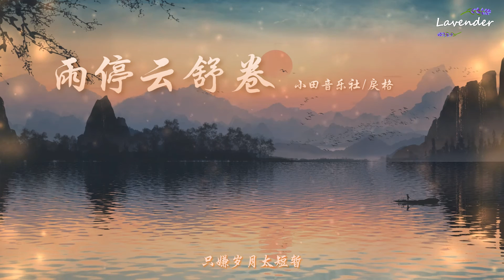雨停云舒卷 - 小田音乐社/戾格「雨停云舒卷 笑展惊鸿一面，千年守一念 随我愿」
►背景图画师：JW

ฅ՞•ﻌ•՞ฅ︎
►歌词 Lyrics：
词：雷壮
曲：爱写歌的小田
编曲：陈元博
制作人：爱写歌的小田
制作助理：沈秋离
和声：胡啦啦
混音：张鸣利/李永乾
监制：张鹏闻
出品：小田音乐社

雨停云舒卷 笑展惊鸿一面
千年守一念 随我愿
我迎风嫣然 为你撑把青伞
烟雨中耳边呢喃

我拱手河山 讨你心欢
烽火燃狼烟 任它作乱
你含笑眉眼 是我独守的暖
无畏长夜艰险

策马归身畔 兜兜转转
心海有彼岸 扬风帆
明灯有三千 只是梦绕魂牵
不解我初见你那一眼情绵绵

烟雨中耳边呢喃

对视的瞬间 是心田的缠绵
与你生尽欢 死无憾
不厌亦无倦 不羡莺莺燕燕
只嫌岁月太短暂

烟雨中耳边呢喃

只嫌岁月太短暂

烟雨中耳边呢喃

只嫌岁月太短暂

ฅ՞•ﻌ•՞ฅ︎
►歌曲上架平台♫